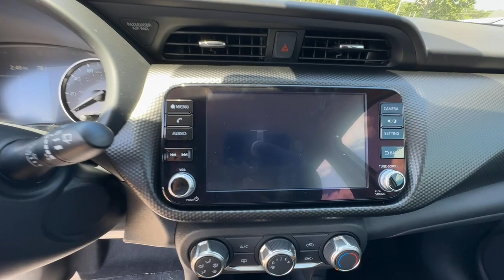2024 Nissan Kicks SV GA Buford, Suwanee, Johns Creek, Gainesville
New 2024 Nissan Kicks SV available at Premier Nissan Mall of Georgia located in 3520 Highway 20, Buford, GA, 30519. Servicing the Buford, Suwanee, Johns Creek, Gainesville area.

You'll have love at first sight with the   2024  Nissan Kicks. Here's a tech-savvy Kicks that knows what you need to make travel fun. From its nimble handling to its roomy interior, trendy style, and touchscreen infotainment, this snazzy small SUV offers larger-than-life value. These are just some of the great options this vehicle comes with: Apple Carplay®/Android Auto®, Keyless Entry, Heated Mirrors, Satellite Radio, Steering Wheel Audio Controls, Alarm, Electronic Stability Control, Aluminum Wheels, Blind Spot Monitor, Intermittent Wipers. Enjoy the satisfaction of affordable comfort in this roomy Kicks. Treat yourself to a test drive today. Our staff will toss you the keys and give you an outstanding customer experience.